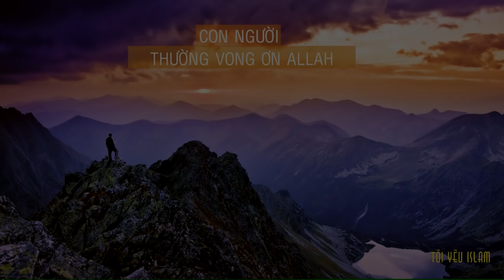Con Người Thường Vong Ơn Allah